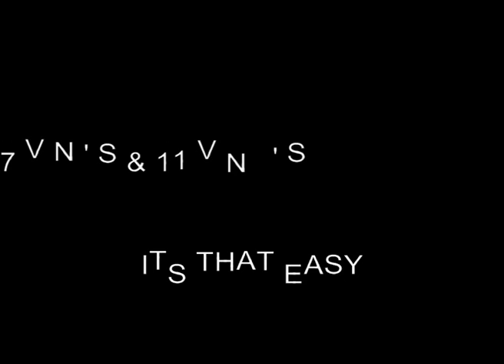T WEIGHT V 1